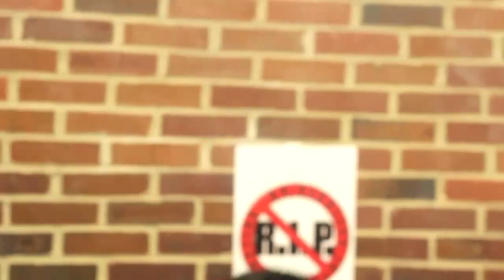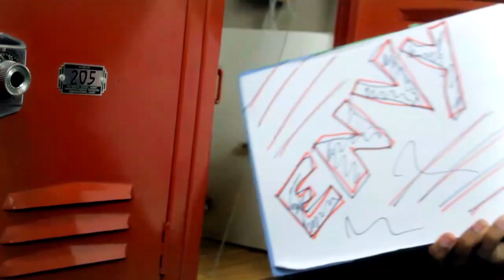Sharia Davis - "I Dont Care"